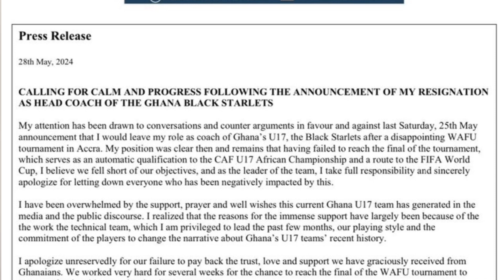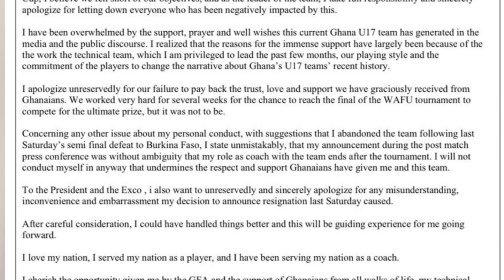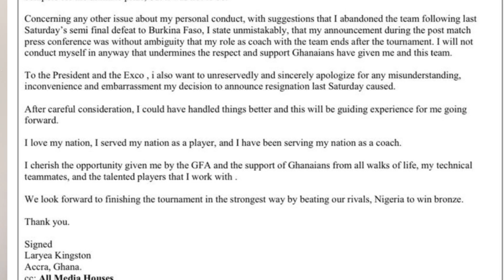WORRIED LARYEAH KINGSON APOLOGIZES TO GFA